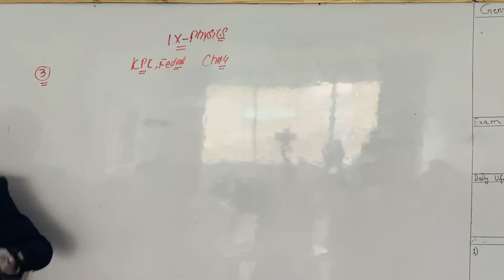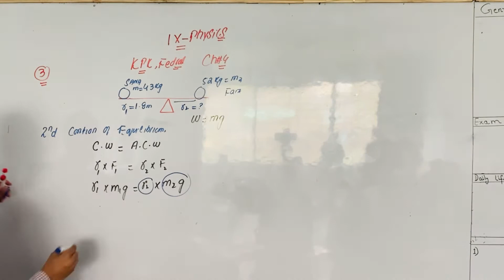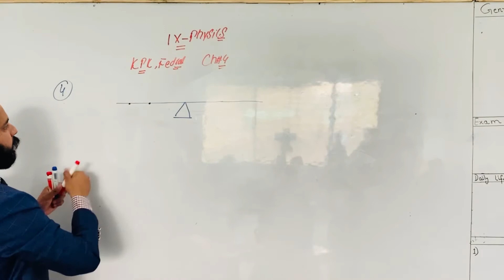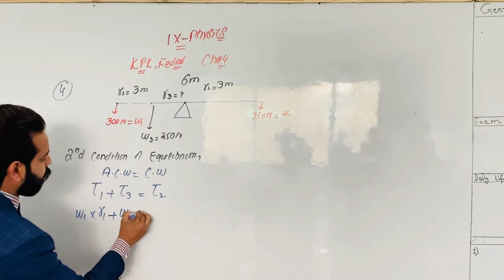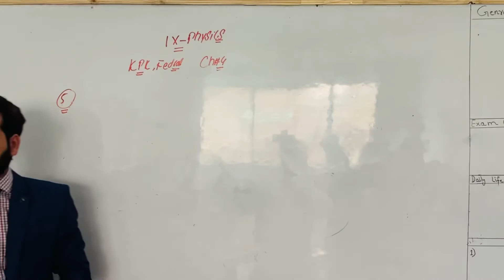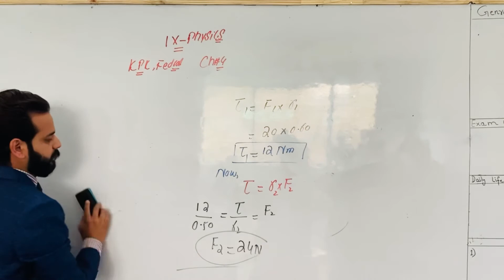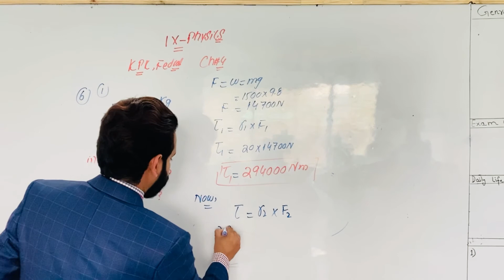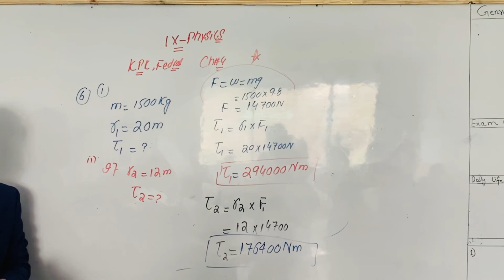Numerical Problems Ch#4 Physics Kpk Board 9th Class @MAhmad Nazeer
In this video, sir M Ahmad Nazeer will discuss about the numerical problems chapter 4 turning effects of force. Please for the complete course please go for the Playlist Physics for 9th class.